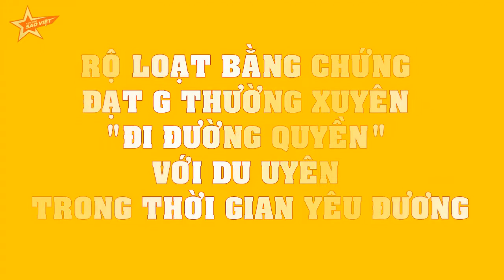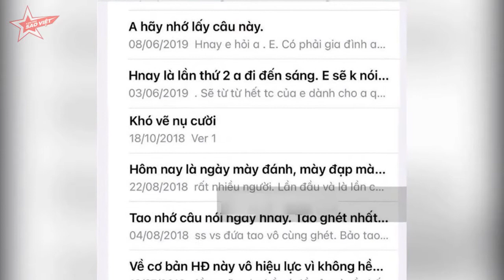RỘ loạt BẰNG CHỨNG Đạt G THƯỜNG XUYÊN đi đường quyền với Du Uyên trong thời gian yêu đương